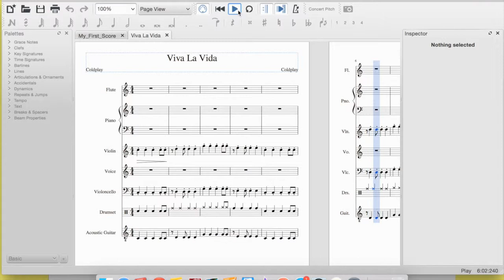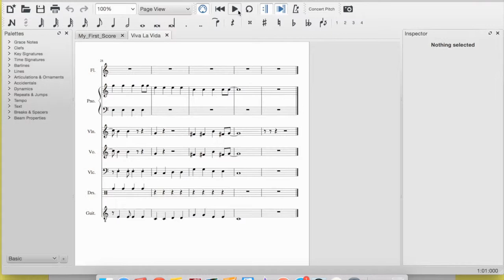Viva la Vida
This is my version of " Viva la Vida". Created on Musescore by OIivia.